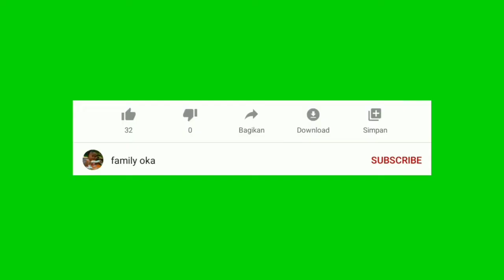membuat alat pres piston rem, kecil banyak manfaatnya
karena jika tanpa kalian saya bukan apa apa dan tidak akan menjadi apa apa,

di vidio kami tersedia tentang bagaimana cara servis sepeda motor sendiri di rumah dan dimanapun jika memilki tooll nya, karena jika tidak ada tooll nya bengkel manapun tidak bisa hihii
dan di vidio kami juga terdapat ilmu yang bermanfaat dan berguna di kehidupan sehari hari
di vidio kali ini kami akan berbagi tips cara membuat pres piston rem cakram, bagaimana cara membuatnya
simak vidionya sampai selesai supaya bisa jadi referensi